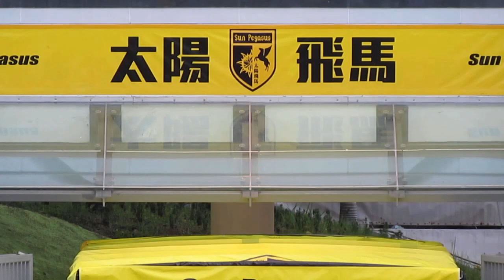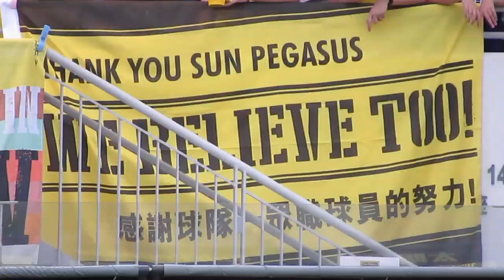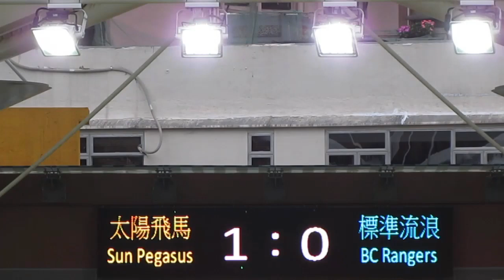太陽飛馬vs流浪(2014.5.11.甲組足球聯賽)精華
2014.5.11.旺角大球塲 14:30 太陽飛馬(黃) 1:0 流浪(藍)